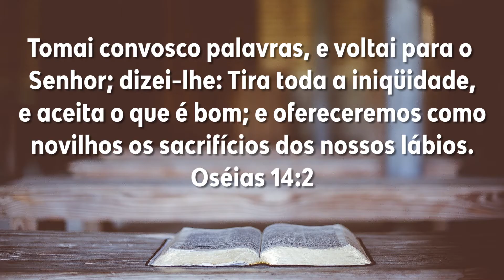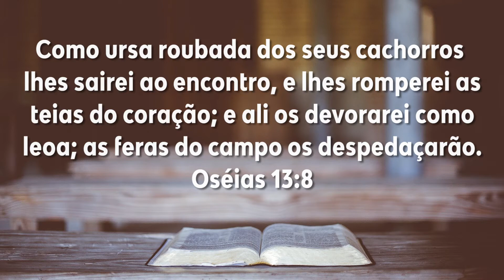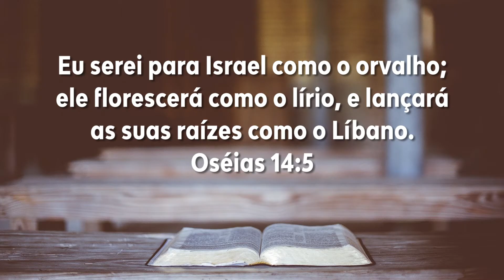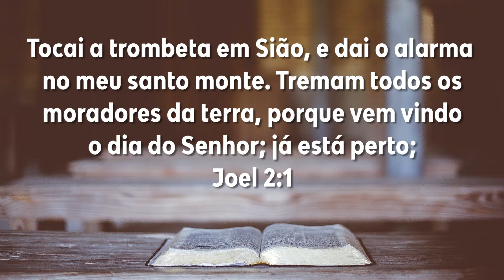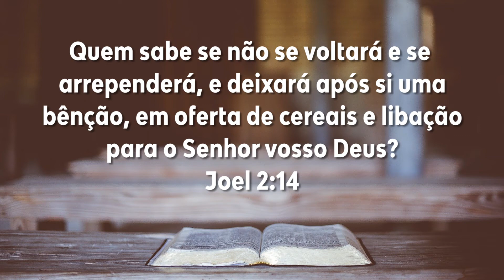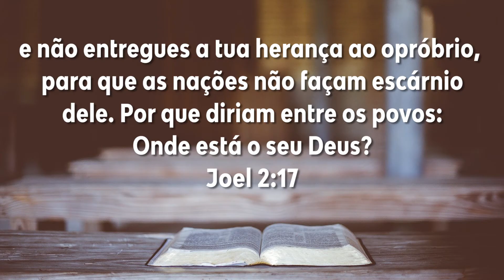Dia 264 - Oséias 13-14 e Joel 1-3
Plano de Leitura: Dia 264 - Oséias 13-14 e Joel 1-3